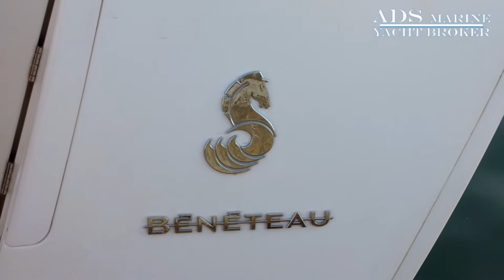Beneteau Oceanis 50 (short) - ADS Marine